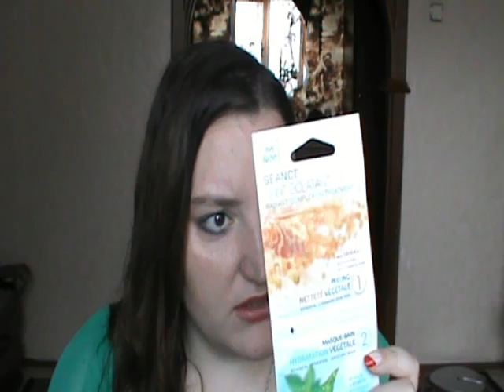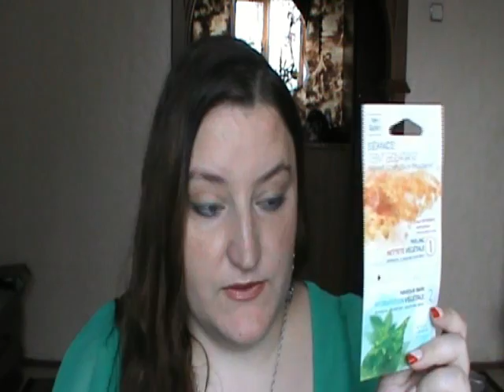Yves Rocher #18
И вновь судьба одарила меня очередной посылочкой от Ив Роше. В коробке было совсем мало товаров, но зато это были новинки. Двойная радость ))) Спешу рассказать тебе о своих впечатлениях. Как о положительных, так и о не очень положительных ))))))

1:04 Масло для Восстановления с Бабассу, Жожоба и Макадамией
2:07 Шампунь для Восстановления с Жожоба и Бальзам-Ополаскиватель для Восстановления с Жожоба и Миндалем